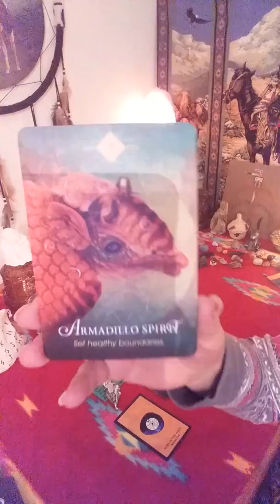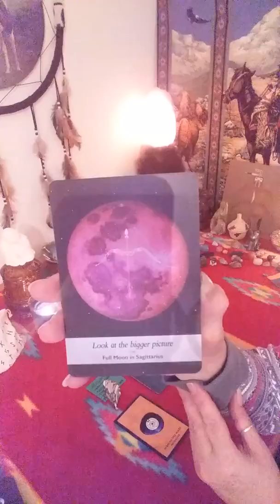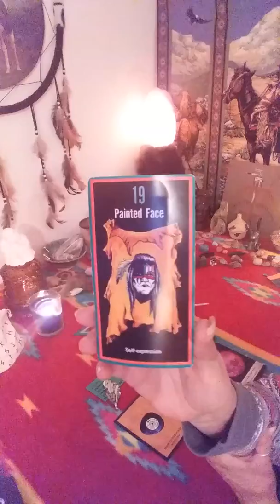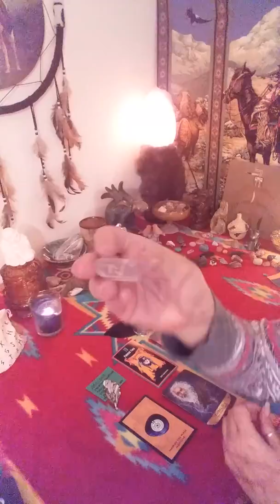CHOOSE AND CHANGE #2 CHOICE #2 CRYSTAL HEART